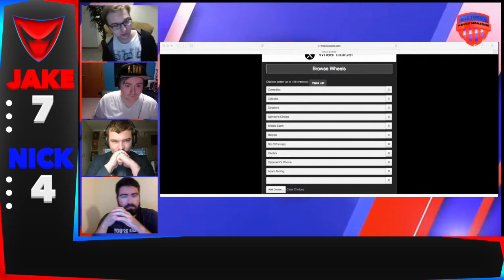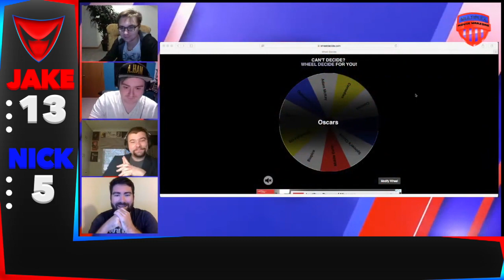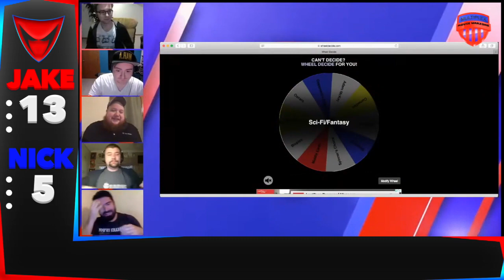Movie Warzone Tournament: #1 Jake Maringoni vs #32 Nick Twohig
MULTIPLEX ENTERTAINMENT SCHEDULE:

Sunday: FANDOM FIGHTS
(Operated by Kaleb Koho, Tim Brzakala and Nicholas Twohig)
                MULTIPLEX MISCELLANEOUS LIVE! (Hosted and Operated By Brooklyn Vail, Doug Cassel and Andrew Barr)

Monday: FANDOM FIGHTS
                JAM SESSION (Podcast Only, Bi-Weekly and Hosted By Brooklyn Vail)

Thursday: MOVIE WARZONE
            (Operated by Caleb Boatman, Cody Newberry and Kirk Kowalkowski)

Friday: MOVIE WARZONE

Saturday: FANZONE (Bi-Weekly and Operated by Cody Newberry, Tim Brzakala and Kaleb Koho)
                  BEAN BAG BOYS PODCAST (Podcast Only, Monthly, Hosted By Kaleb Koho, Caleb Boatman and Cameron Holzman)